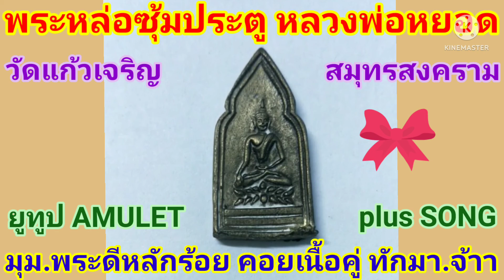เปิด.หลวงพ่อหยอด วัดแก้วเจริญ (พระหล่อห้าเหลี่ยม.ซุ้มประตู) วัดแก้วเจริญ